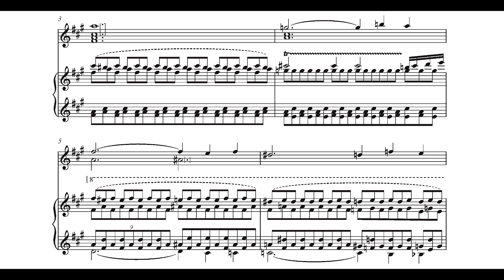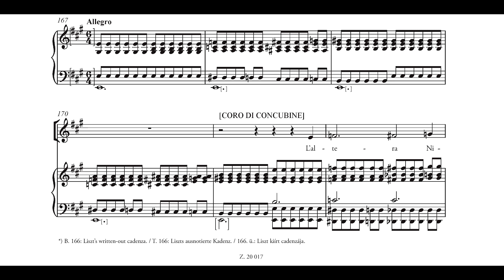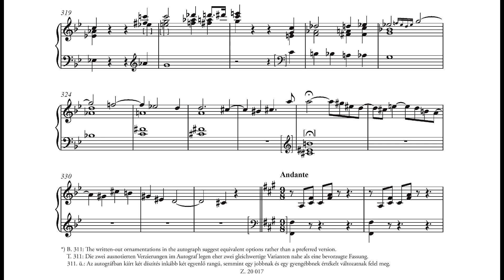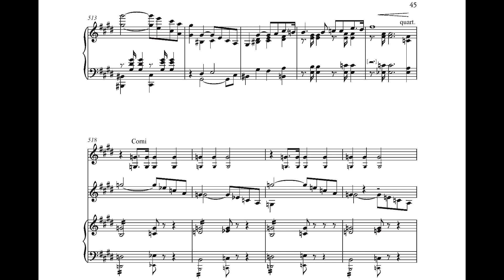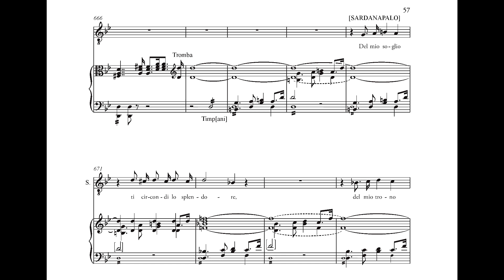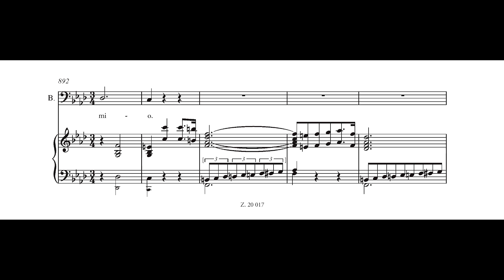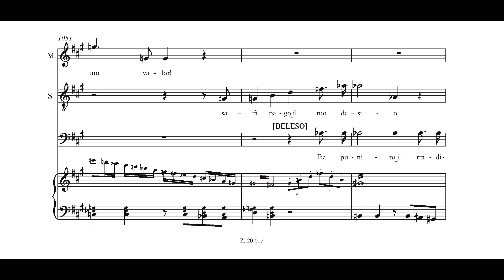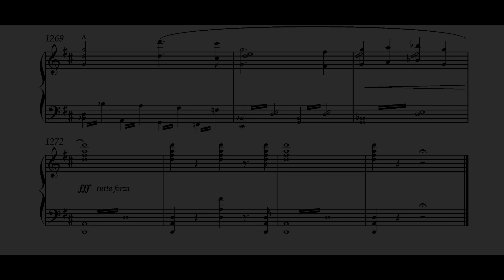Franz Liszt - Sardanapalo, S.687 (Karabits)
I will be away for roughly the next two weeks, so it will be a while until the next video.

Huge thanks to Minkyu Kim for transcribing the coda in the performance version, composed by David Trippett.

[Act 1]
0:00 - Preludio
2:05 - "Vieni! Risplendono festive faci"
5:49 - "Oh del tetto paterno"
7:45 - "L'altera Ninive a te s'inchina"
12:12 - "Più lunga cura"
15:09 - "Giù pel piano"
16:52 - "Sogno vano"
19:53 - "Ahi! Nell'ansio rapimento"
23:09 - "Nella tua stanza"
24:49 - "Parla! Parla!"
27:48 - "Sotto il tuo sguardo"
34:08 - "Mentre a tuo danno"
38:53 - "Se sol l'armi"
40:58 - "Oh perché, perché quel core"
43:30 - "Che far pensi?"
46:14 - "Diletta vergine"
48:35 - Finale

Liszt spent nearly seven years on an Italiante opera, Sardanapalo, based on Lord Byron's tragedy of 1821. Working intermittently on the project, he abandoned a continuous draft in 1852. The surviving music constitutes the entirety of Act 1 (minus its final cadence). It is given in various degrees of full and shorthand notation. The style is a unique mixture of Italianate pastiche and mid-century harmonic innovation. (Trippett)

Performers: Staatskapelle Weimar & Kirill Karabits